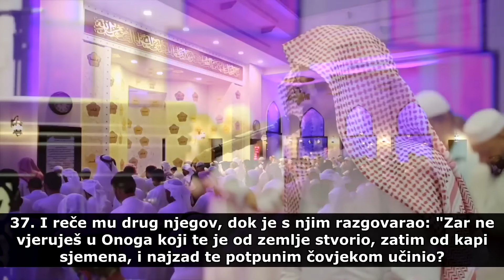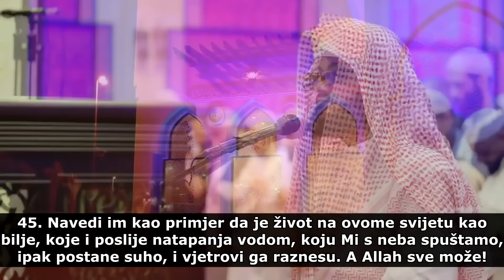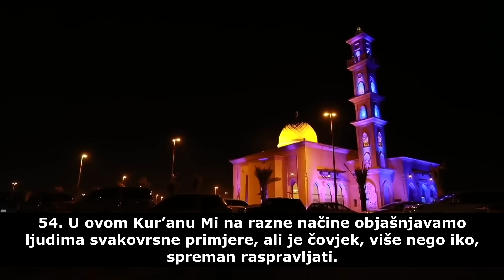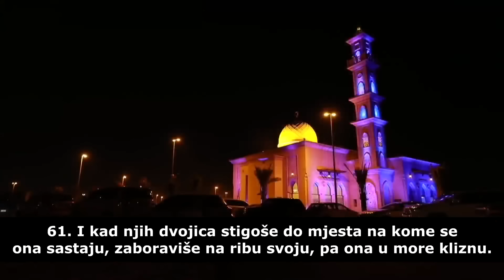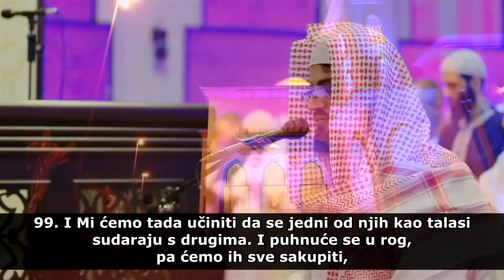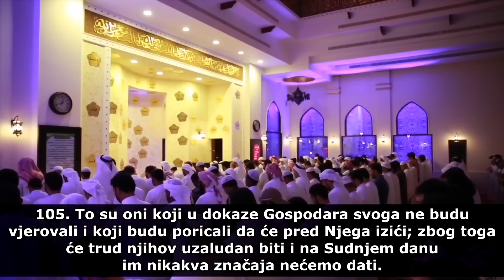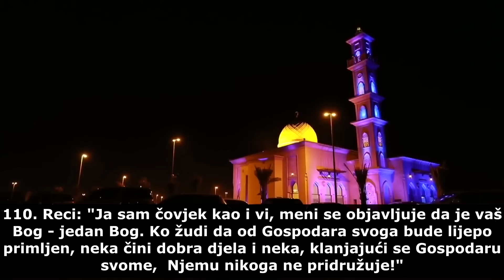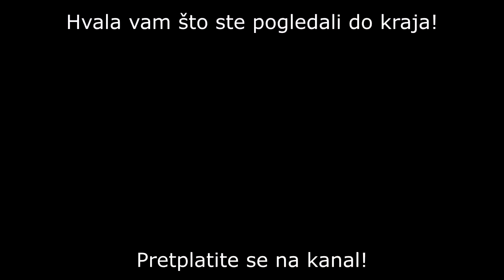Sura El-Kehf (Pećina) | Ra'd Muhammed El-Kurdi [bosanski subtitlovi]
Predivno učenje sure El-Kehf (Pećina) sa bosanskim subtitlovima.
Učač: Ra'd Muhammed El-Kurdi (Raad Mohammad al Kurdi)

Pretplatite se na moj Youtube-kanal!